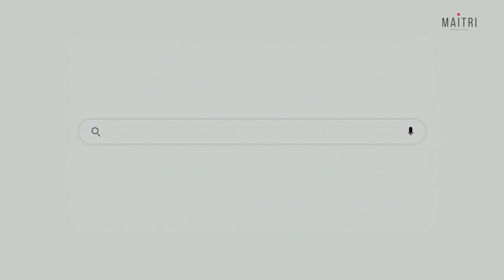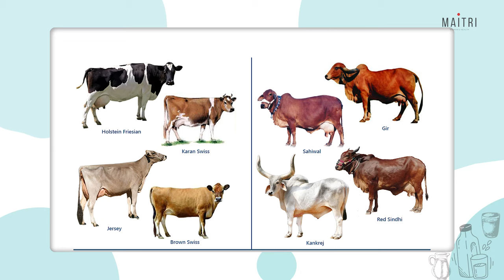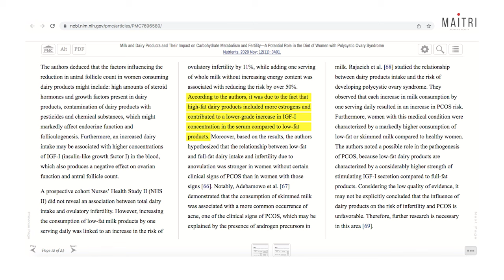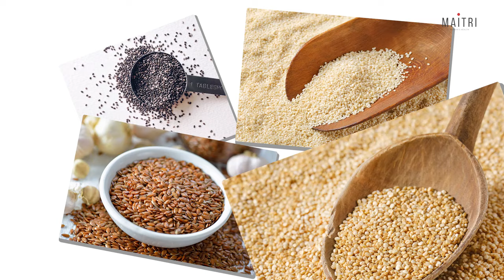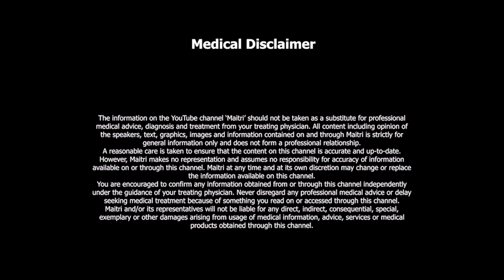Is Milk Bad for PCOS? | Dr Anjali Kumar | Maitri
Everyone is talking about the effect of dairy  on PCOS these days. By now, we know PCOS is a complex disorder with multiple reasons.  Is milk or the type of milk really the culprit ?

We did lot of reading and research to find out the relevant facts and came across some interesting observations.

It's a new topic. Proper scientific studies are required  to validate  this subject.  But we ourselves  can make a beginning and see if going dairy free actually helps us in our PCOS journey.  Do let me know, if you tried going dairy free, was it difficult  to make the switch  and what changes  did you observe .

MAITRI' is going to be your friend and guide in your journey towards health. We will talk about gynaecology, women's health,  sexual health, pregnancy, health in Corona and COVID -19 times, Yoga at home, fitness, diet, PCOD and much more!

PCOD PROGRAM
Maitri launches a one-of it’s kind "Yoga Based PCOS Reversal Program"
An intensive program, Maitri launches a one-of it’s kind "Yoga Based PCOS Reversal Program"
A special, intensive program for 12 weeks, under the guidance and mentorship of senior gynaecologists at Maitri and senior yoga teachers from SivanandaYoga Centre, Gurgaon. In this program, you will be introduced and guided to yoga practices designed especially for PCOS along with knowledge about diet, exercise, daily habits and stress management that will help you on your path to recovery from PCOS.

Join us on this transformational journey to good health .